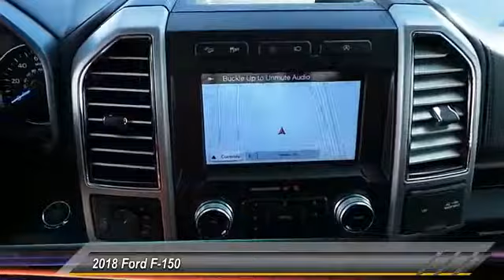2018 Ford F-150 Midland TX 1732162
2018 Ford F-150 Platinum

4200 W. Wall

NOTITLE